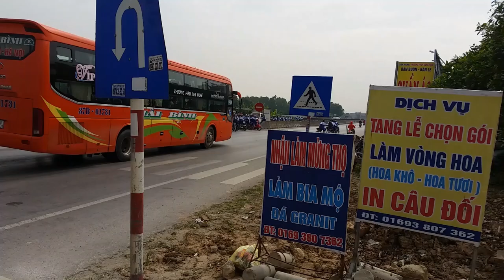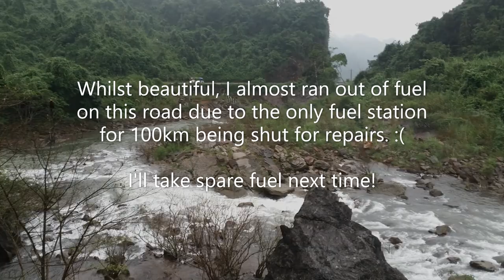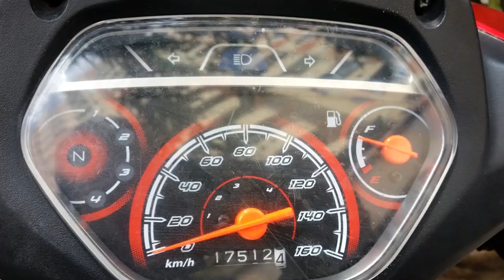Hanoi to Ho Chi Minh City in 20 days (Vietnam by motorbike)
Join me on my 3000km journey through Vietnam in 2017! If you're interested I put together a map of my route:

Everyone in Vietnam! Lovely people.

P.S. in case the video makes it look otherwise, my average speed was about 40km/h (less than 30mph)!